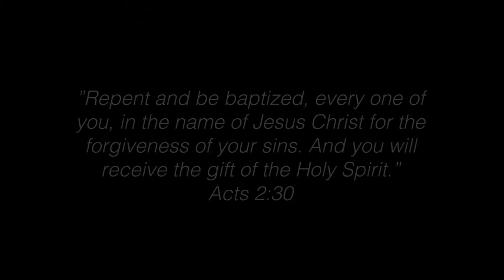Documentary of Bob Pattinson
Briar Cliff University offers many classes and in Video Production 1 the students were required to document someone or something for their final projects. This project show cases all the skills the students learned throughout the semester.

This video is by: Courtney Schafer